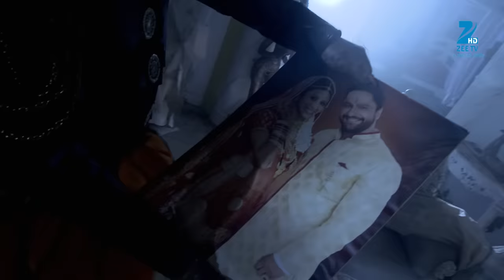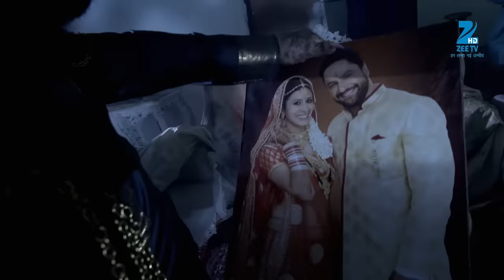क्यों किया Brahmarakshas ने attack Mohini पर? | Episode 8 | Zee TV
Brahmarakshas tears Aparajita's picture. Nobody is able to leave Kamalpura, and Brahmarakshas attacks Mohini later at night. Raina is ready to be a bride to kill Brahmarakshas.

Brahmarakshas is a Hindi supernatural drama television series starring Karan Chhabra, Krystel D’souza and Shailesh Dattar. In Kamalpura, a remote village, newly brides live in constant fear of becoming prey to an unknown monster. As a result, brides have given up colourful clothes and wear white vermilion, white bangles and anklets without the tiny bells attached to it. Who is the demon, is it a human or just a myth?